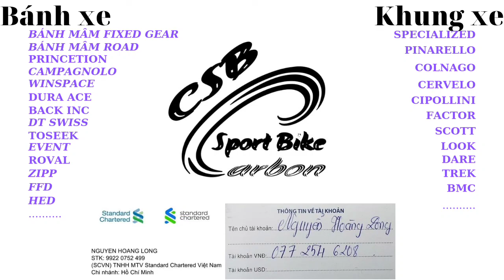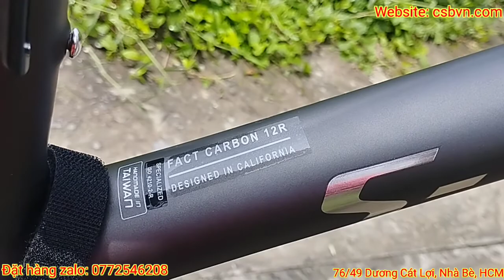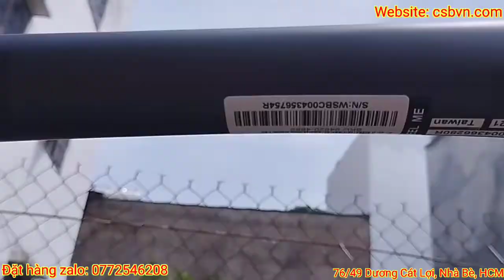Chất như nước cất Specialized S Works SL7 2022 xám tro carbon T1100 Taiwan